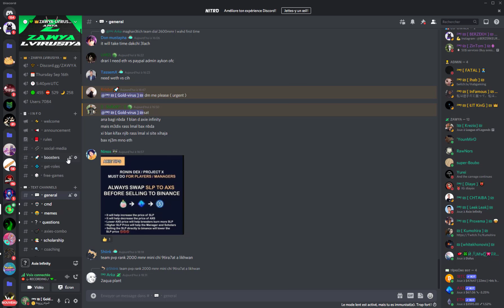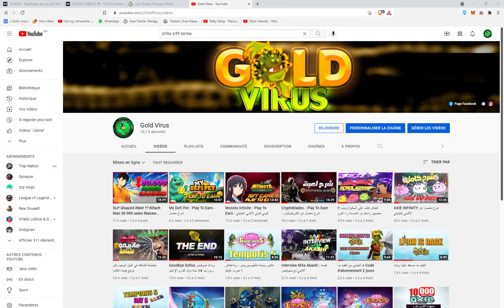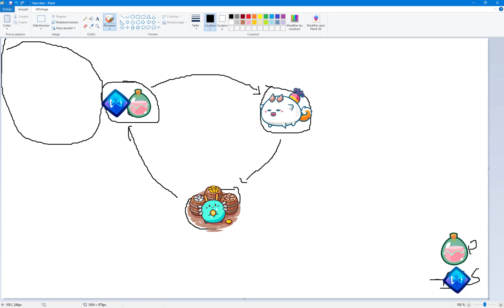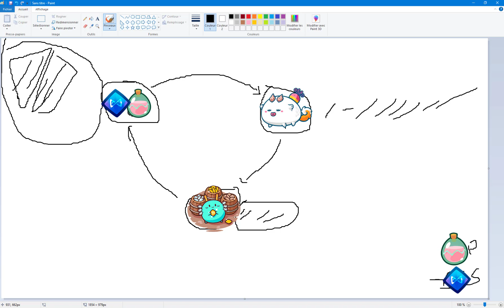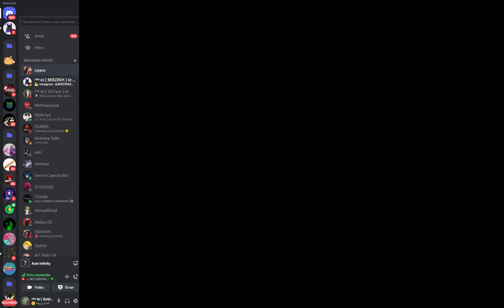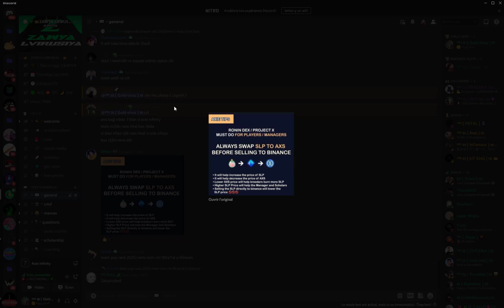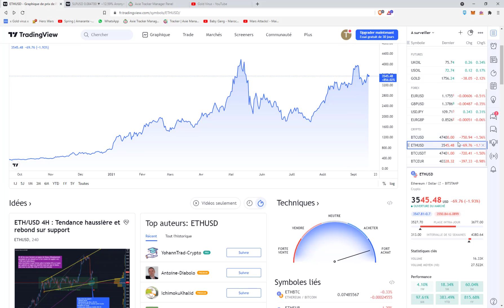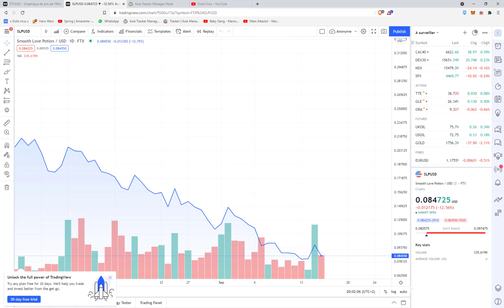Kifach Kaytle3 SLP ?? شرح خفيف ومفصل